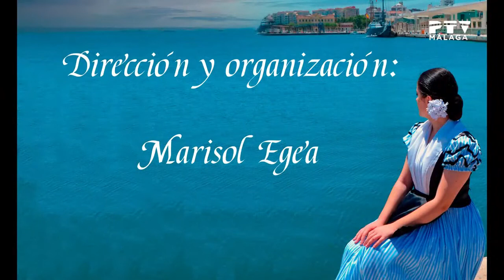MálagaTeVe| Asoc. Cultural Folklore Marisol Egea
Hablamos en plató con el retratista Quique Postigo y también con representantes de la Asociación cultural de Folklore Marisol Egea; concretamente con Beatriz Raya y David Santamaría